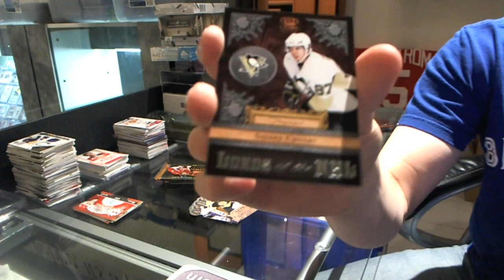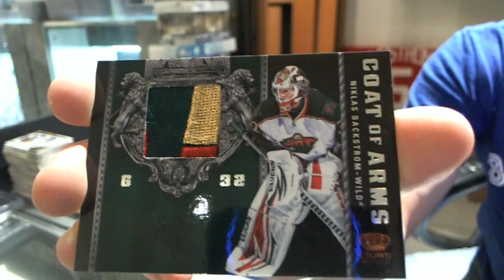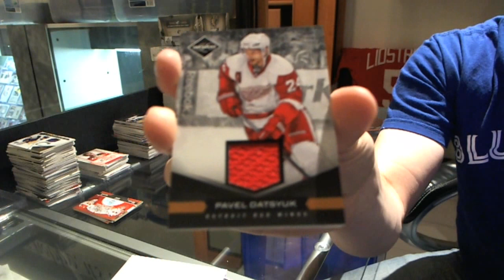11-12 Crown Royale & Limited Hockey 2 Box Break - C&C #896